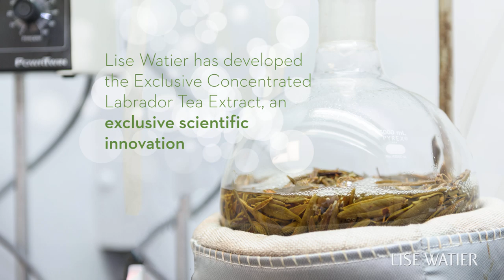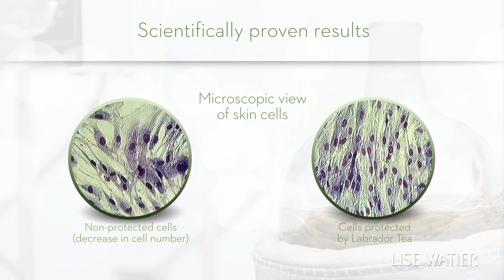Labrador Tea: The most powerful antioxidant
The time-defying secret of the Canadian boreal forest! It visibly preserves skin's youthfulness by protecting against the effects of free radicals.